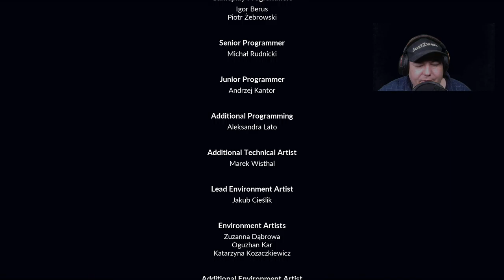Devil´s Hunt | Devil´s Hunt Gameplay Part 8 | Ending | Ich muss mich befreien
Devil´s hunt im Gameplay auf dem PC. Natürlich Devil´s Hunt Gameplay Part 8. Devil´s Hunt in Deutsch kommentiert. Devil´s Hunt 2020 immer noch aktuell. Devil´s Hunt Game ist schon geil.
Devil’s Hunt ist ein Third-Person-Actionspiel über den ewigen Kampf zwischen Licht und Dunkel, Gut und Böse. Es basiert auf dem Roman “Równowaga” (Equilibrium) von Pawel Lesniak, der auch der Gründer des Entwicklerstudios Layopi Games ist. Der Spieler schlüpft in die Rolle von Desmond, der durch eine Reihe unglücklicher Umstände einen großen Teil seiner Menschlichkeit verloren hat und nun an der Front im Krieg zwischen Engeln und Dämonen steht. Doch er hat Schwierigkeiten, seinen Platz in diesem Krieg zu finden. Denn er hat zwar gewaltige dämonische Kräfte bekommen und wurde zum Vollstrecker der Hölle, seine menschliche Seite wurde davon jedoch nicht vollständig unterdrückt. Seine dämonische Seite verleiht Desmond übermenschliche Kräfte, die er im Kampf mit Fäusten und Klauen einsetzen kann. Daneben steht auch das Lösen von Rätseln im Fokus.
Mein Discord Server:
Hier zu meinem Twitch Kanal:
Hier zu meinem Instagram Kanal:
Hier zu meinem Twitter Kanal:
Hier zu meiner Facebook Seite